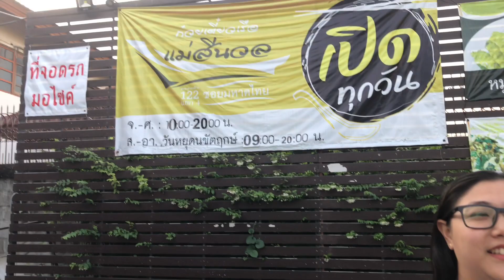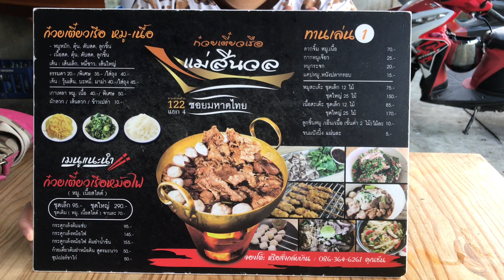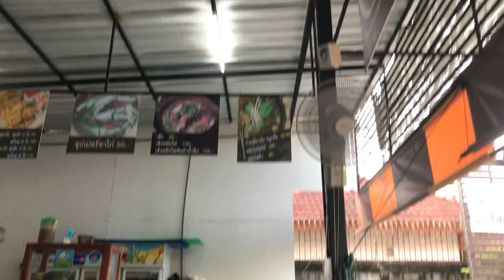แม่ศรีนวล @ลาดพร้าว122 มาร้านก๋วยเตี๋ยวเรือแต่ไม่กินก๋วยเตี๋ยวเรือ l ร้านอาหารในกรุงเทพ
stminibear channel ขอพาเพื่อนๆ มาทานอาหารที่ร้าน ก๋วยเตี๋ยวเรือแม่ศรีนวล แต่วันนี้เราไม่ได้มาทานก๋วยเตี๋ยวเรือกันนะคะ เพราะที่ร้าน มีอาหารมากมายหลายเมนู ทั้งของหวานของคาวเลยค่ะ เอาเป็นว่าไปรับชมกันเลยค่า ^_^